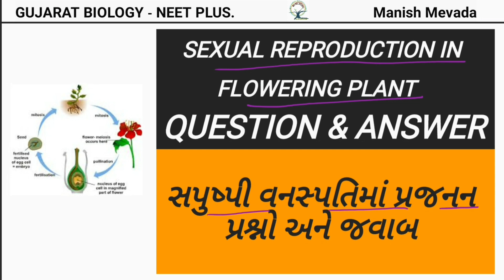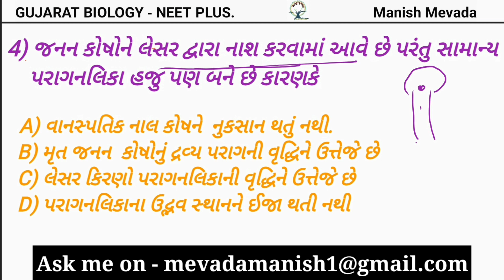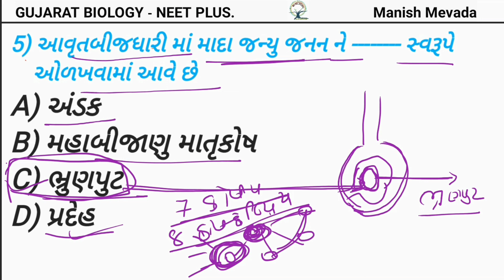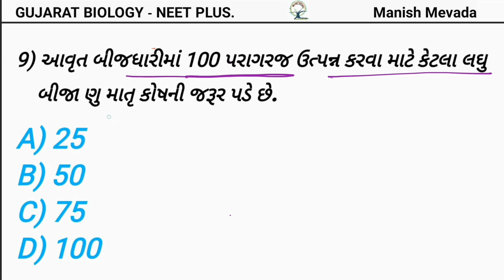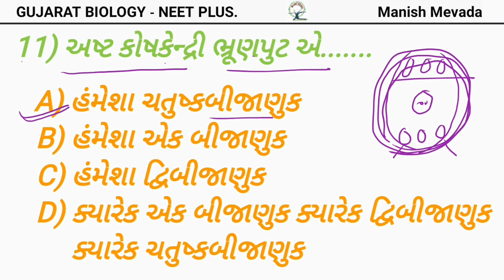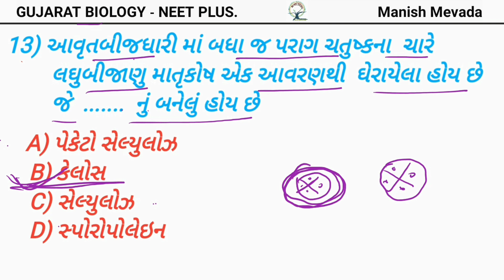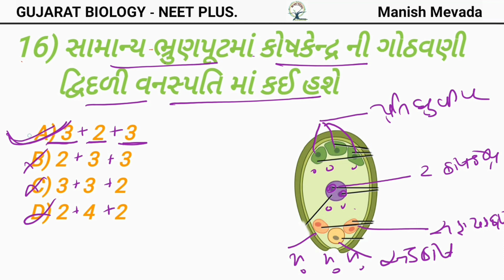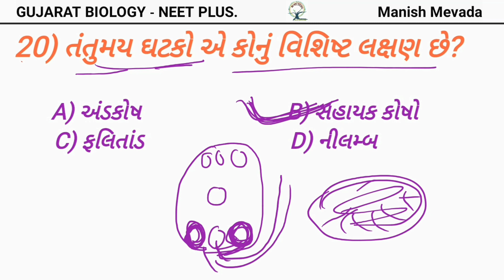NEET SPECIAL-2019 VIDEO-4| SEXUAL REPRODUCTION IN FLOWERING PLANT | સપુષ્પી વનસ્પતિમાં પ્રજનન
NEET SPECIAL-2019 Video-4 || NEET SPECIAL-2019 VIDEO-4| SEXUAL REPRODUCTION IN FLOWERING PLANT | સપુષ્પી વનસ્પતિમાં પ્રજનન